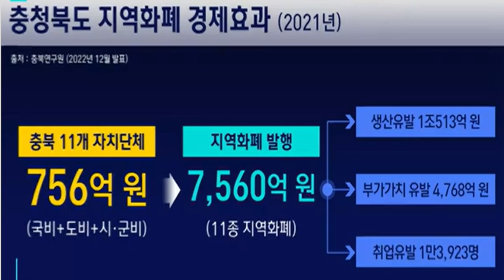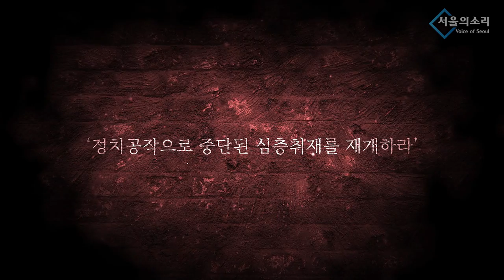대기업 하소연에는 '경청' 눈물 흘리는 소상공인은 '나몰라'